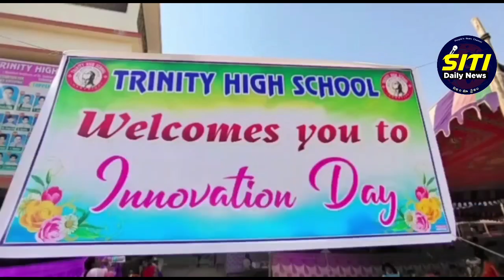అలరించిన ట్రినిటి పాఠశాల విద్యార్థుల సైన్స్ ఫెర్...